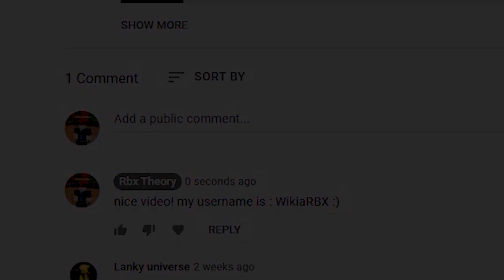Omg 1000 spins + 500k rell coins code! :D | All Shindo Life Codes | Roblox Shindo Life All Codes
(11 NEW CODES) | Shindo Life Codes | All Shindo Life Codes | Roblox Shindo Life All Codes